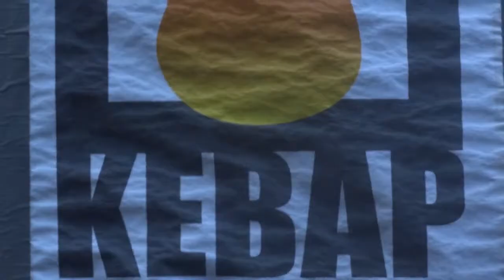KEBAPmobil wird am Bunker aktiviert 14.+19.05.2012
Hamburg
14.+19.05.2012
Hochbunker Schomburgstrasse 6-8
KEBAPmobil wird am Bunker aktiviert 14.+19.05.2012 (utopieTV-doku-video)

KEBAP steht für KulturEnergieBunkerAltonaProjekt.
Die Altonaer Initiative stellt ihre Ideen für eine kulturelle, soziale und ökologische Umnutzung von Bunkern in Hamburg vor. Bei bestem Wetter und guter Stimmung wird gegärtnert, gebastelt und gepflanzt: ein Ort wird aus seinem Dornröschenschlaf erweckt...

see you...

utopieTV
indepentent-media
entsteht in Hamburg für Hamburg